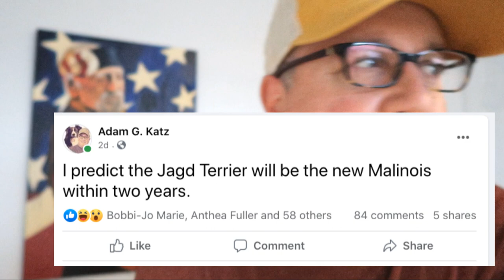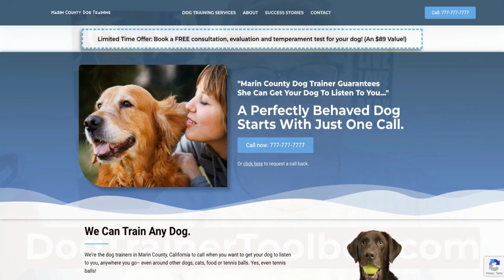I Predict The Jagd Terrier Will Be The New Malinois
Adam predicts the Jagd Terrier will be the new hot breed within two years. Or maybe five.